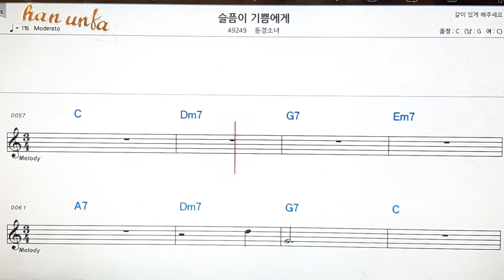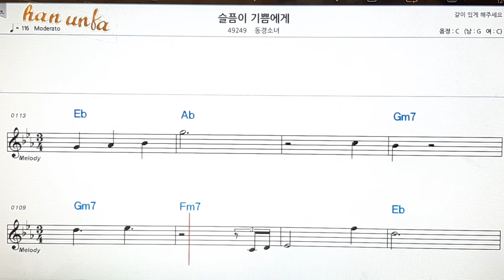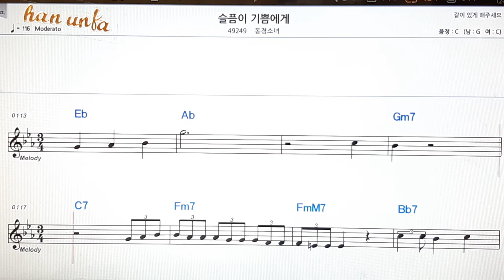슬픔이 기쁨에게/동경소녀👍노래 반주, 코드 악보,가라오케💋Karaoke*Sheet Music*Chord*MR